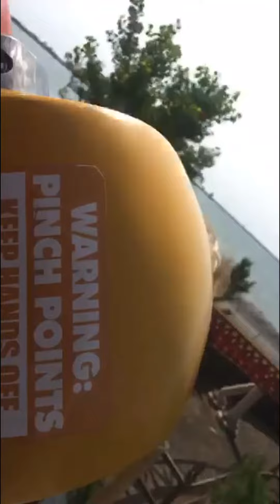Great day!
Cedar Point for Timmmmmys Bday